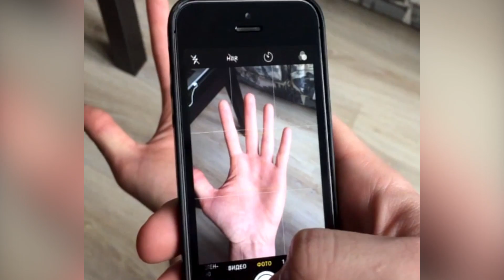Daily predictions for brighter satellites! (16х9)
Start your morning right Daily horoscope and live palm reading is a perfect addition to your morning coffee. FortuneScope will reveal what the future holds in store for you.

Consult our daily, monthly and annual horoscopes, personalized palm readings, career & work, health, love, Mayan and Druid horoscopes and be prepared!